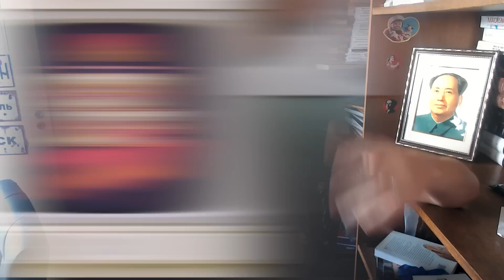DIA DA VITÓRIA! A Memória SOVIÉTICA e a Preservação HISTÓRICA ft. Troika Idiomas | João Carvalho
Olá jovens! Hoje teremos um papo especial sobre o glorioso dia 9 de maio de 1945, o DIA DA VITÓRIA sobre o Eixo* na Segunda Guerra Mundial, o triunfo do Exército Vermelho e da liberdade aos povos do mundo subjugando a Besta*!

Um papo incrível com o nosso querido professor João Carvalho e também:
Yulia Mikheeva - @yuidiomas2564
Dimitri Bobrovnikov - @troikaidiomas
Irina Rybina - @AprendeFacilRusso

*algoritmo, vocês sabem sobre quem foi a vitória.

CUPOM: assimdisseojoao20

CUPOM: ASSIMDISSEOJOAO15

CUPOM: ASSIMDISSEOJOAO

CUPOM: ASSIMDISSEOJOAO

CUPOM NA AUTONOMIA LITERÁRIA? ACHOU!!!

CUPOM: ASSIMDISSEOJOAO20

O nome destes/as apoiadores/as estará no comentário fixado! Felizmente a turma tá aumentando e não cabe mais na descrição! Obrigado demais!